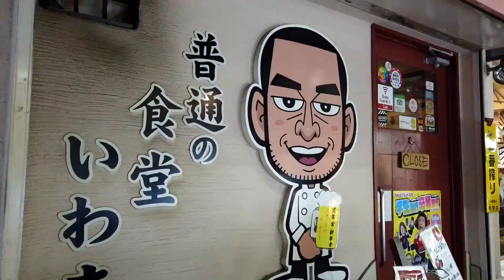Visiting Osaka Japan.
Video, photography and editing by Karl Willis